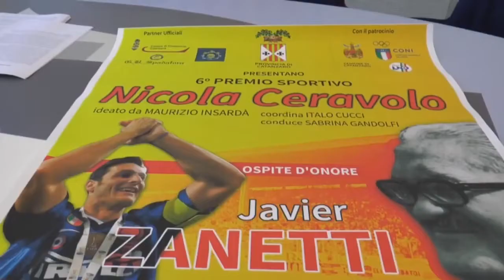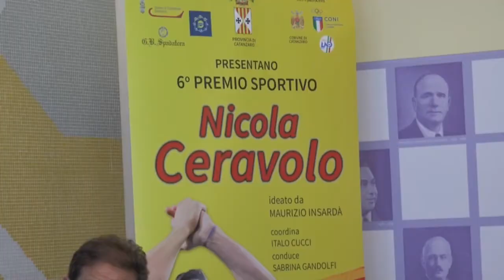premio ceravolo conf stampa